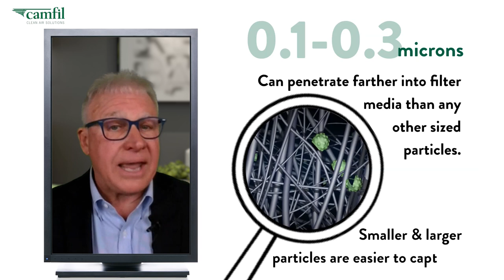Wha is Most penetrating particle size (MPPS) in air filtration by Camfil Steve Smith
Does MPPS have anything to do with COVID-19 maybe more than we know.
The virus is very small and the point one 2.3, micron size range and even attach to droplets. There's still so small, we may not be able to see it with a human eye.  MPPS in the air filtration world is the most penetrating particle size which happens to be between point one to point three microns, this size particle can penetrate further into filter media than any other size particles.

Smaller and larger particles are actually easier to capture a lot of misunderstanding and misinformation concerning this, but a biosafety HEPA filter that can collect 99.995% of point three micron size particles is stopping all sizes at nearly 100%.

The only way to be certain is to ask for the filter scan test report. And any reliable filter company should provide that with each HEPA purchase.